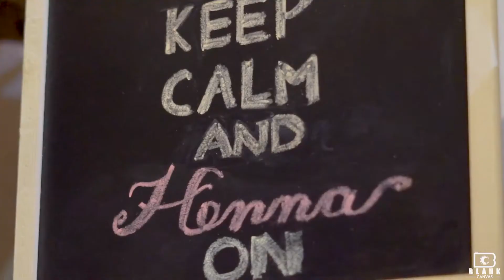Blankcanvas Production - Shivam weds Marianely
A golden couple with a heart of gold. Thanks for letting Blankcanvas be part of your special day!